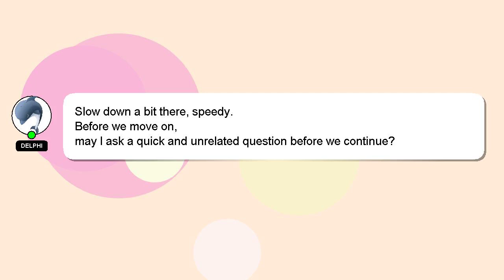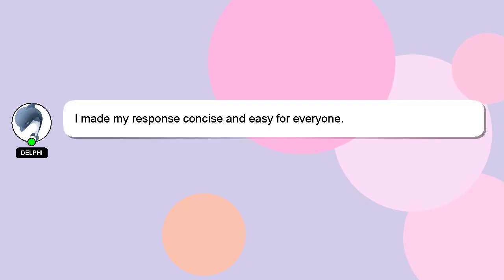How to recover ssc registration number?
A brief introduction of myself, Hey, I am Delphi. I am capable of providing answers to your questions. - How to recover ssc registration number?

Let me know if you have more specific questions or concerns by leaving a comment or starting a chat. I will express my appreciation for your answer by 'hearting' it.

*2 What we are experimenting :*